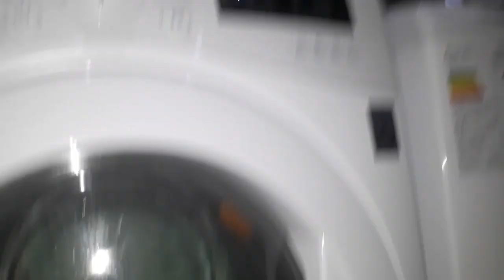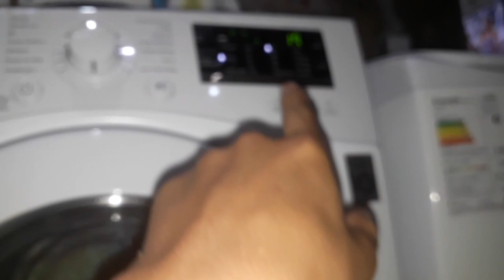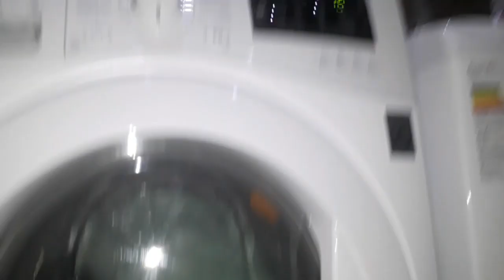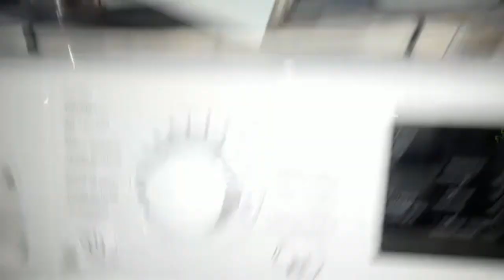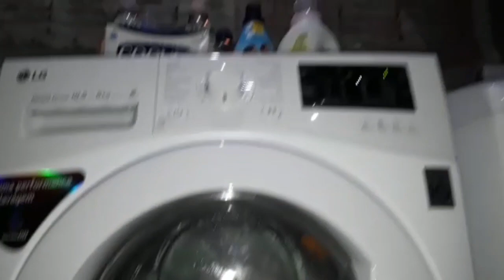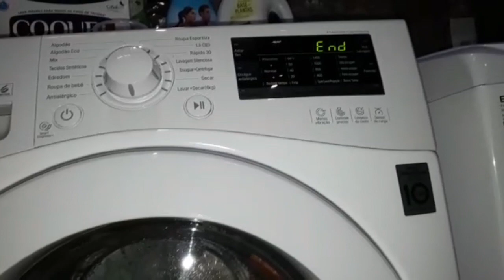Lava e seca lg prime touch wd10wp6 3cobertor lt15f último enxágue